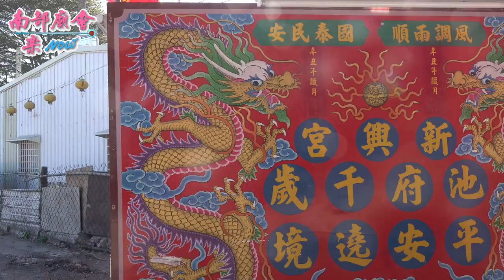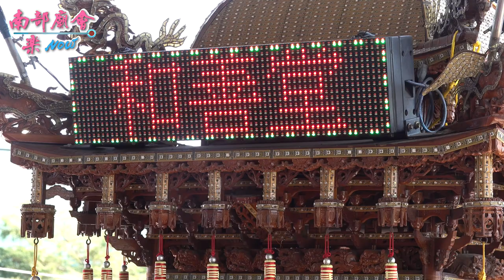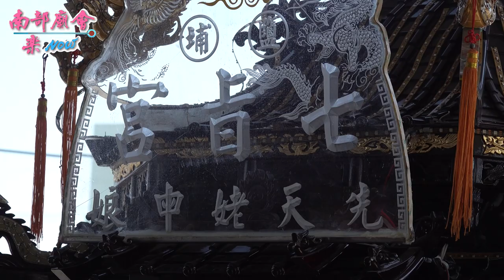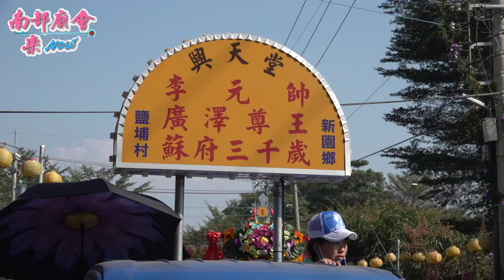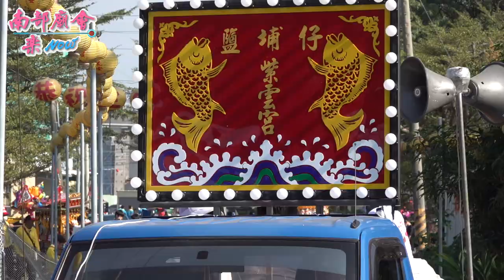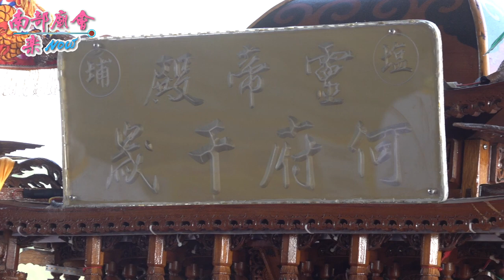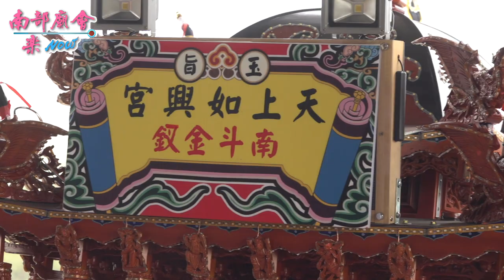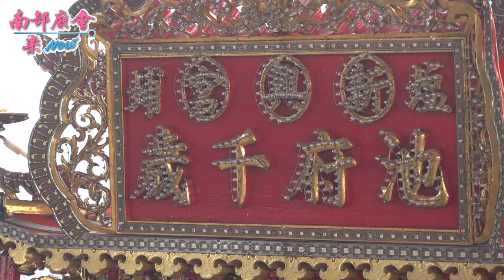【三年一科因疫延期的廟會，更加熱鬧！ 參禮 三興宮 】屏東新園鄉 鹽埔仔新興宮 池府千歲平安祭典遶境111/1/2